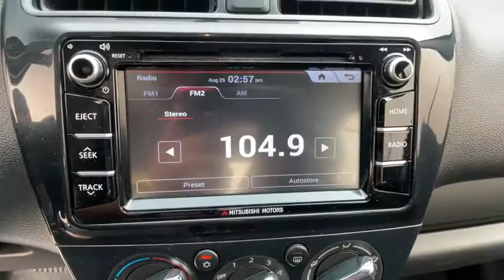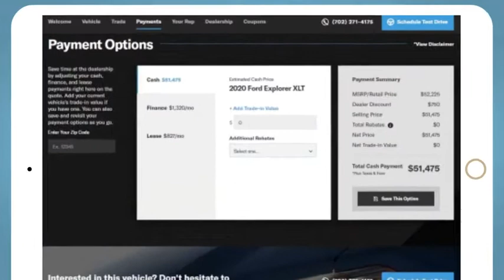2018 Mitsubishi Mirage_G4 Reno, Carson City, Northern Nevada, Sacramento, Roseville, NV JHF01602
SILVER Used 2018 Mitsubishi Mirage_G4 available in Reno, Nevada at Lithia Hyundai of Reno. Servicing the Carson City, Northern Nevada, Sacramento, Roseville, NV area
2018 Mitsubishi Mirage_G4 ES CVT - Stock#: JHF01602 - VIN#: ML32F3FJ9JHF01602

WAS $12423 $200 below Kelley Blue Book! FUEL EFFICIENT 41 MPG Hwy/35 MPG City! ES trim. CARFAX 1-Owner LOW MILES - 22776! Bluetooth iPod/MP3 Input Back-Up Camera. CLICK ME! KEY FEATURES INCLUDE: Back-Up Camera iPod/MP3 Input Bluetooth MP3 Player Keyless Entry Steering Wheel Controls Child Safety Locks Electronic Stability Control. EXPERTS CONCLUDE: KBB.coms review says Our 2018 Mitsubishi Mirage G4 sedan exhibited a smooth ride and strong brakes.. Great Gas Mileage: 41 MPG Hwy. AFFORDABLE TO OWN: Reduced from $12423. This Mirage G4 is priced $200 below Kelley Blue Book. WHO WE ARE: Lithia Hyundai of Reno sells new Hyundais certified pre-owned Hyundais and used cars trucks and SUVs! We have excellent finance options as low as 0% on select models in addition to all avilable Hyundai incentives and rebates! We also specialize in second chance financing! We are located in Northern Nevada at 2620 Kietzke Ln. Our hours are Monday-Saturday 8: 30am - 8pm and Sundays 10am - 6pm. 100% customer satifaction is our priority! Price does not include $449 Dealer doc fee taxes and license fees. Price contains all applicable dealer incentives and non-limited factory rebates. You may qualify for additional rebates; see dealer for details.